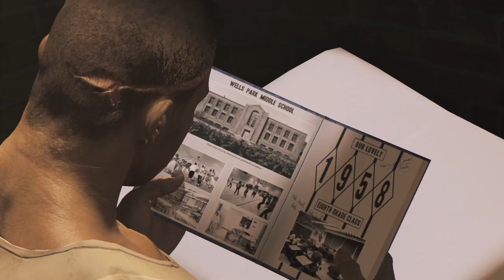Mafia III: Definitive Edition